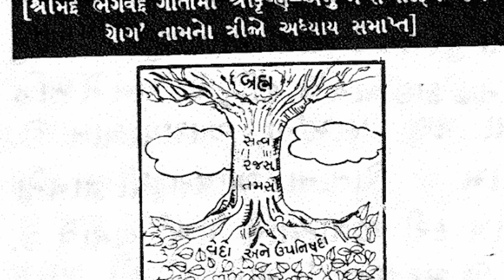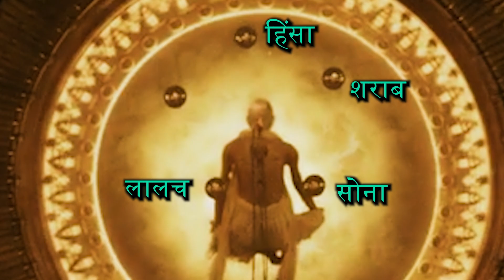Kali Making His Duplicate Body😱 | Kalki 2898 ad Trailer 2 Breakdown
in this video we are going to talk about kalki 2898 ad trailer 2 breakdown

Note: - All Images, Pictures, Clips, Music used in the video belongs to the respected owners.

ignore :
kalki trailer telugu
Prabhas kalki trailer
Prabhas project k
kalki 2898 ad
Kalki 2898 ad release trailer
Kalki release trailer
kalki 2898 trailer
kalki trailer
nag Ashwin kalki 2898 ad
Kalki 2898 ad trailer review
kalki 2898 ad hindi trailer
Kalki 2898 ad movie trailer
Prabhas kalki 2898 ad trailer
Kalki 2898 ad songs
Kalki 2898 trailer reaction
trailer kalki 2898 ad
kalki 2898 ad trailer hindi
klaki trailer 2
kalki theories
Prabhas
ashwathama

Filmiii Fleet channel sometimes use Film Clips, TV series Clips, Web Series Clips, Animation Series Clips to explain about the Film, Web Series, Trailers and Songs, but all under section 107 of the copyright Act 1976, allowance is made for FAIR USE for purpose such as criticism, comment, news reporting, teaching, scholarship and research.